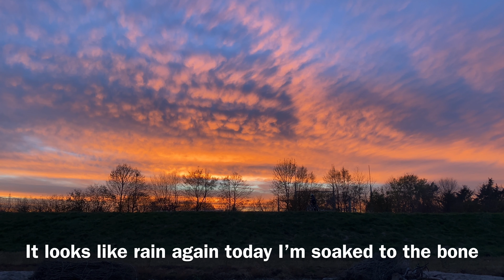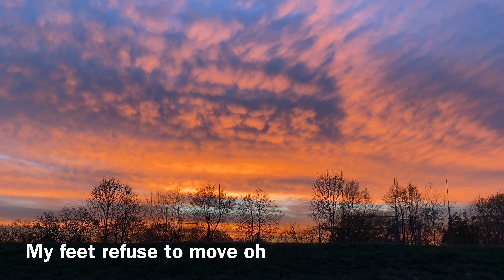Life goes on